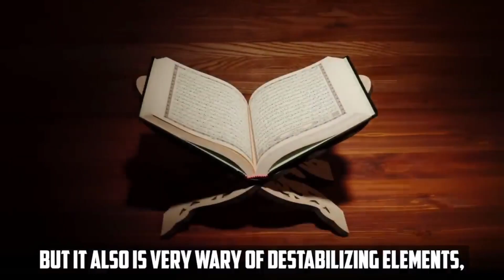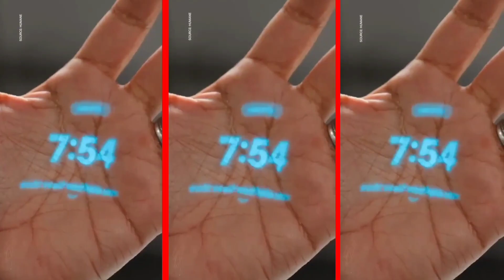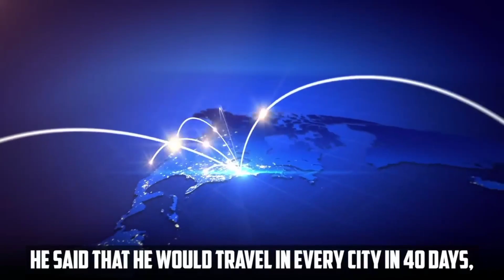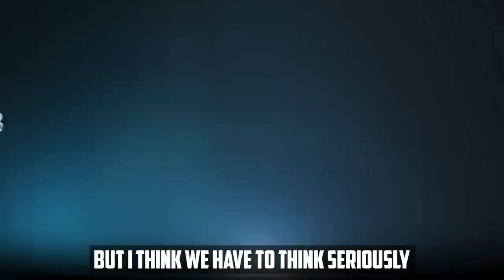Ai Pin Humane Technology No More Mobile ||| موبائل کا زمانہ اب ہوا پرانا ||| By Sajjadaliwariss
This Video About Ai Pin Technology No More Mobile ||| موبائل کا زمانہ اب ہوا پرانا ||| By Sajjadaliwariss